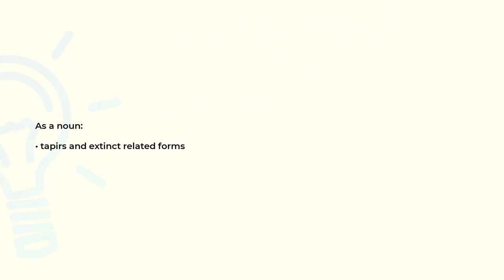What is the meaning of the word TAPIRIDAE?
Definition and spelling of the word TAPIRIDAE.

(00:00) Intro
(00:07) As a noun
(00:14) Spelling

As a noun (00:07):
• tapirs and extinct related forms